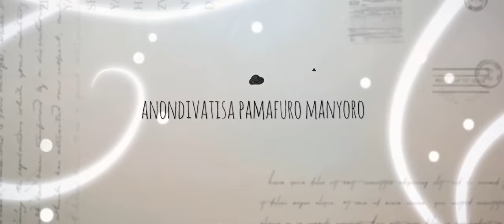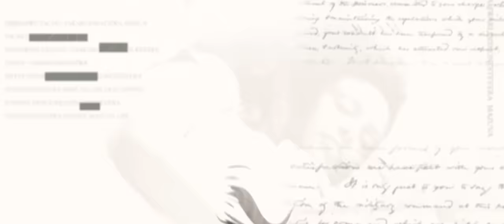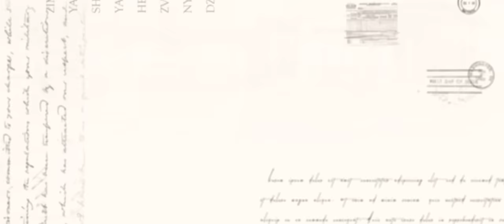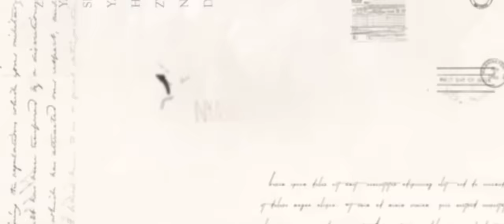Janet Manyowa - Nyasha neNgoni (Lyric Video)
Music video for Nyasha neNgoni (Lyric Video) performed by Janet Manyowa.